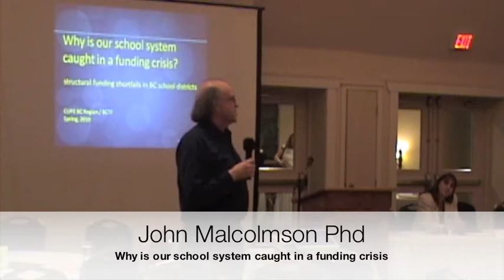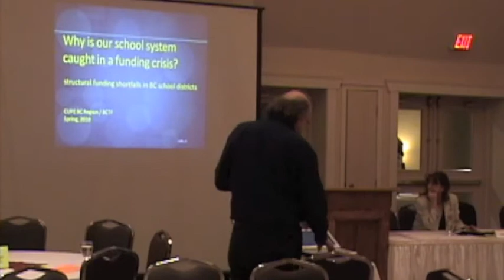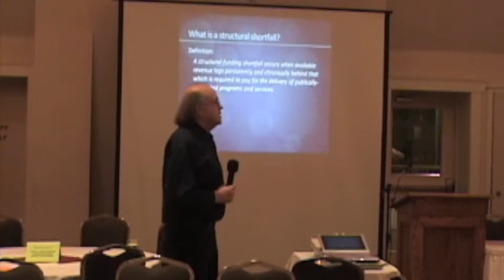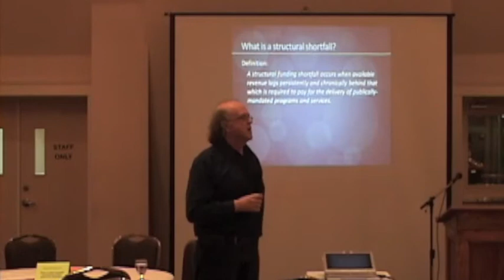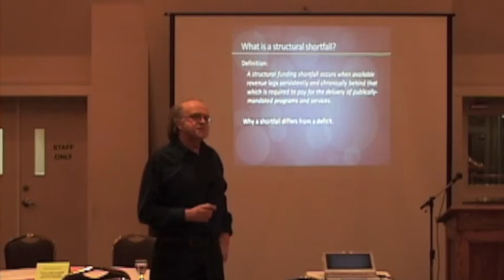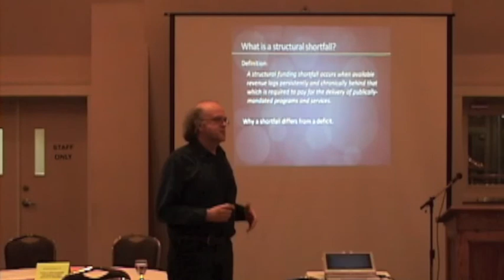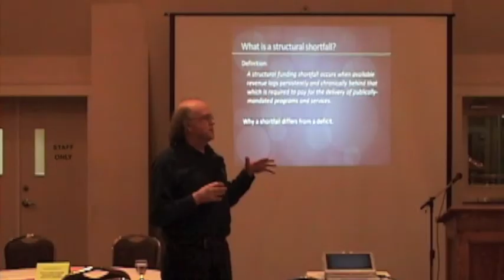Dialogue on the Debt 2 - John Malcolmcon - Part 1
Dialogue on the Debt 2 - Langley B.C. - March 3, 2010. The Langley Teachers Association (LTA) hosted a Dialogue on the Debt in Langley to discuss the deficit accumulated by SD 35. Participants included PAC parents, parents, CUPE Local 1260, CUPE local 1851 and LTA members. John Malcolmson, Ph.D. does a presentation: Why is our school system caught in a funding crisis?